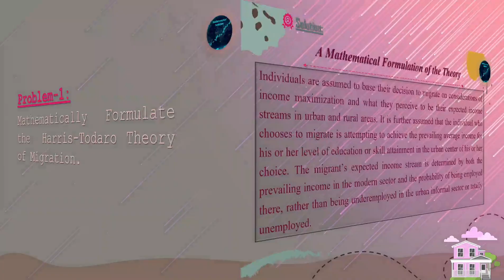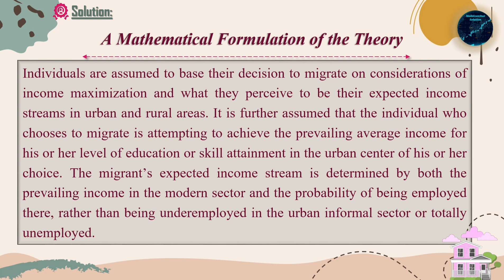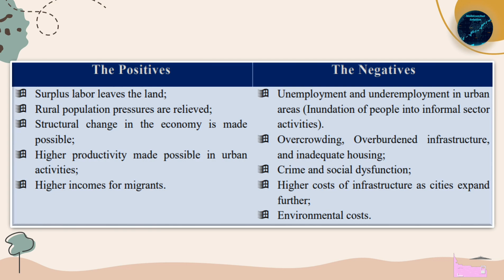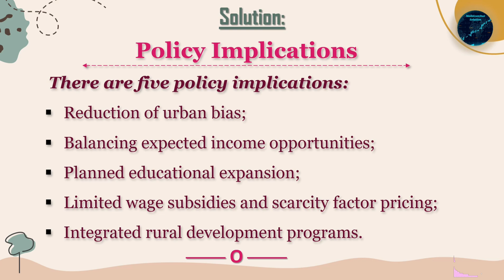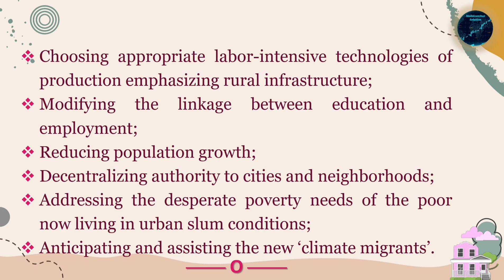Harris-Todaro Model Part II || Todaro, & Smith (13e) || 4 Problems with Solutions for 2023 & Beyond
🌭 In this video, you will find 4 of the most important problems with solutions from one of the best books for Development Economics in the world.

Reference: Todaro, M., & Smith, S. (2020). Economic Development (13th edition). Pearson.

“MathEconStat Solutions is the key that will ease your study…”

Development Economics
harris-todaro model part ii todaro, & smith (13e)
the harris todaro migration model and policy implications
harris todaro model development economics
the harris todaro model
harris todaro model of migration